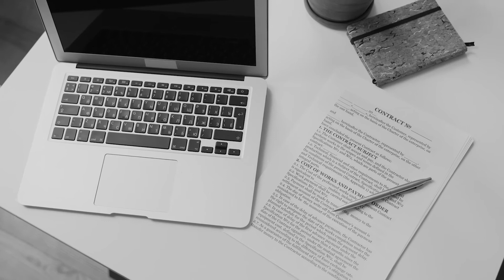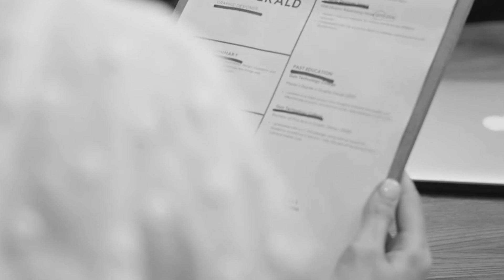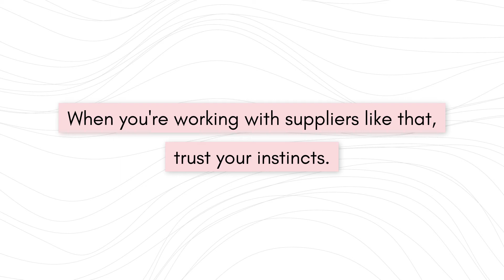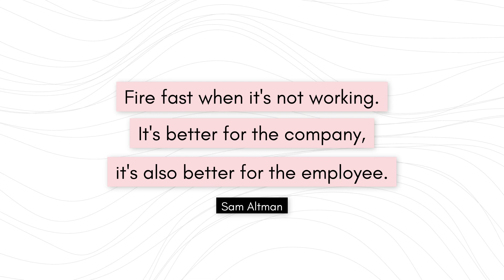What I did when I hired a WRONG PERSON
I hired a WRONG PERSON to grow my Coaching Business

[FREE VIDEO & WORKBOOK SERIES]
My 4 Step Formula For Selling Your First $5K Coaching Package

// About me
I'm Michelle, I'll be here helping you to become the Online Entrepreneurial Badass you were always meant to be,
and do what you came here to do… have an impact online and make money doing so.

If you’re a coach who’s ready to make more money and more impact in the online space you're in the RIGHT PLACE!

Because in this channel, I'm going to teach you:

✔️ How to turn your knowledge & expertise into premium online offers that get phenomenal results for your clients.
✔️ How to position yourself online as a respected and influential leader in your space.
✔️ How to raise your profile to attract a larger audience, grow your reach, and make a huge impact.
✔️ The right mindset, support, & spirit will bring you success.

All this for your Online Coaching Business.

👉 LEVERAGE YOUR KNOWLEDGE
👉 BUILD AN ONLINE EMPIRE
👉 MAKE MONEY
👉 MAKE AN IMPACT
As an ONLINE COACH.